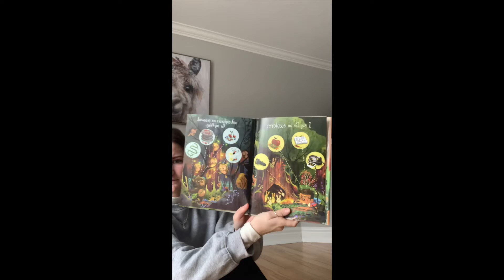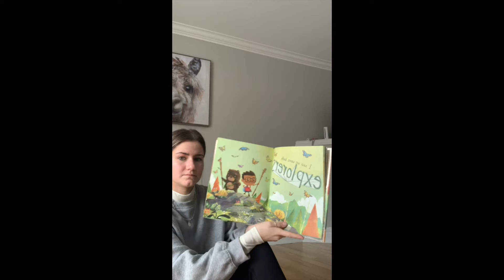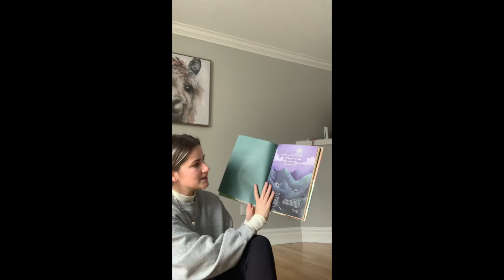Asian Adventures - Story Time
Join Avery for Story time and dance this week and send us a note to let us know your favourite part!